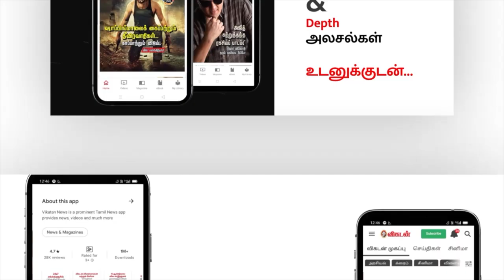Buffoon Movie Review | Vaibhav | Anagha | Karthik Subbaraj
CREDITS
Research & Host -  Karthick
Camera - Praveen Kumar
Edit - Sridhar